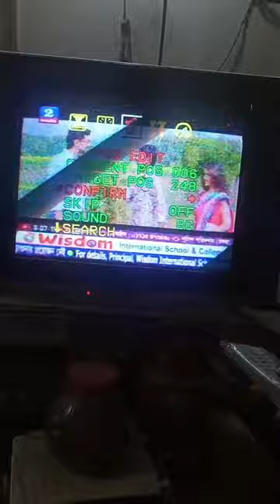CRT TV new memory IC install update